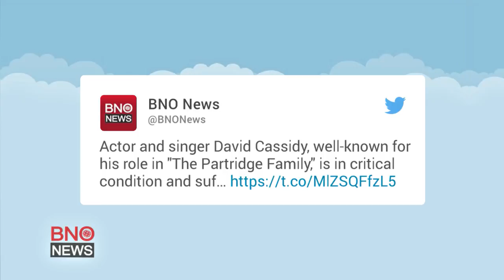The Partridge Family' Star David Cassidy in Critical Condition - TMZ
Actor and singer David Cassidy, who is well-known for his role in the 1970s TV show "The Partridge Family," is in critical condition and suffering from organ failure, TMZ reported on Saturday. His publicist said he is surrounded by his family. James Valles reports. (BNO News)